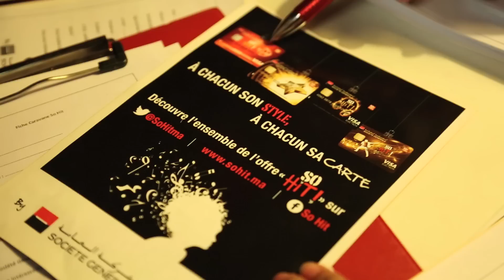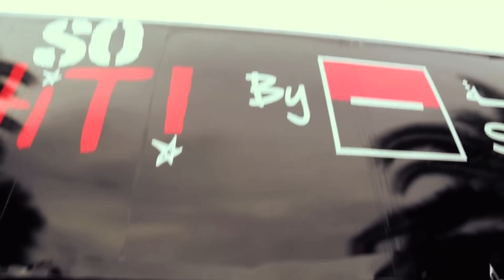SO Hit avec Société Générale et Hit Radio